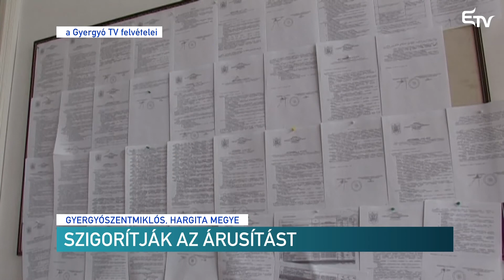Szigorítják az árusítást – Erdélyi Magyar Televízió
Kizárólag bérelt faházakban lehet gombát, mézet, erdei gyümölcsöt árusítani idén nyáron is Gyergyószentmiklós közigazgatási határain belül, az út mentén. Korábban elsősorban a Gyilkos tó felé vezető úton okoztak gondot az engedély nélküli árusok.